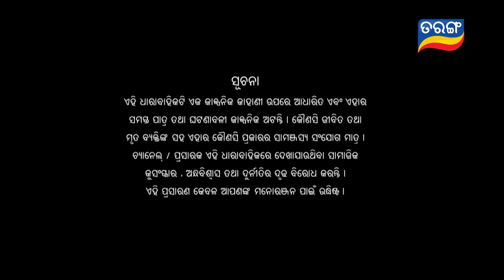Tu Mo Akhira Tara | Full Ep 1813 | 16th Dec 2023 | TarangTV | Tarang Plus